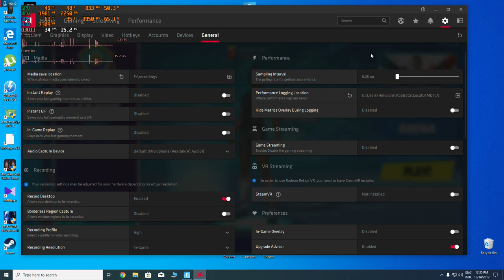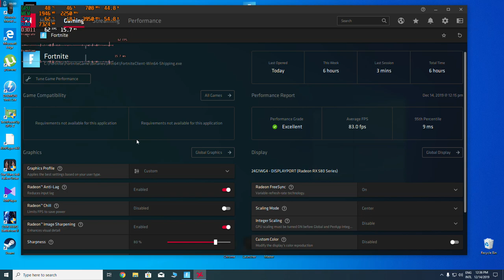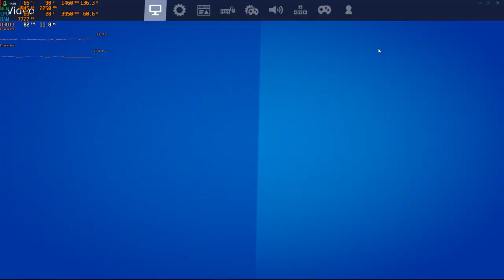Fortnite Chapter 2 | RX 580 + Ryzen 5 2600 | 1080p (Lag Issue/Fps drops)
My Build:
● CPU: AMD Ryzen 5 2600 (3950 OC)
● GPU: Gigabyte RX 580 8GB (1460/2250 OC)
● RAM: Kingston HyperX Predator 16 GB CL15  (2 x 8 GB) 3000MHz with XMP Profile 1
● MOBO: Gigabyte b450 aorus m
● AMD DRIVER: 19.12.2 + Windows 10 Pro 1909 (latest version)
● MONITOR: AOC C24G1 144hz Freesync on